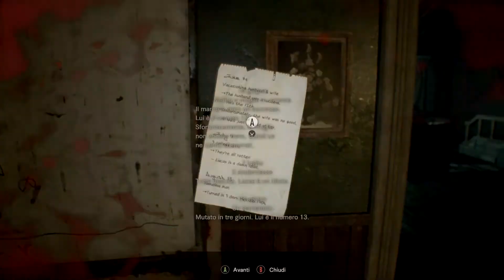RESIDENT EVIL 7: BIOHAZARD - GAMEPLAY ITA PART 5 - STI CAVOLO DI MOLDED!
Quinto episodio su Resident Evil 7